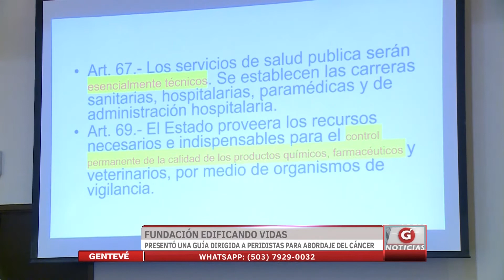Fundación edificando vidas presentó una guía dirigida a periodistas